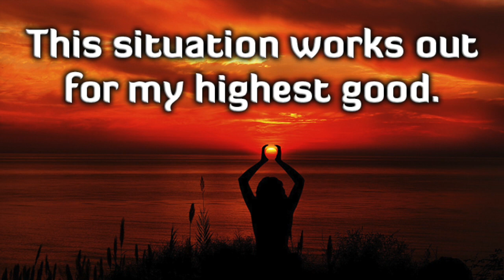Awesome Beat Good Situation Free To Use For Any Project